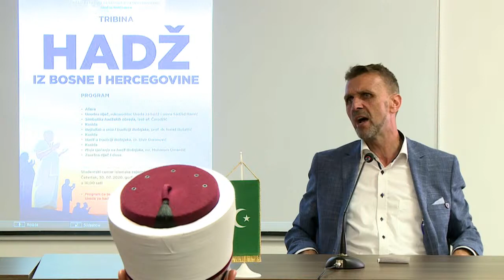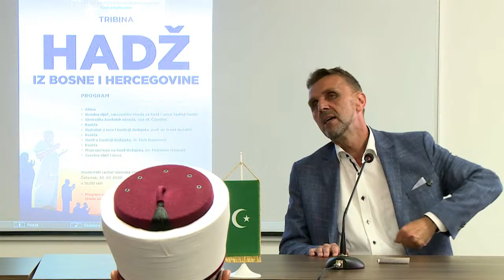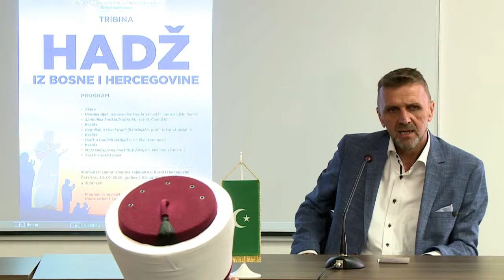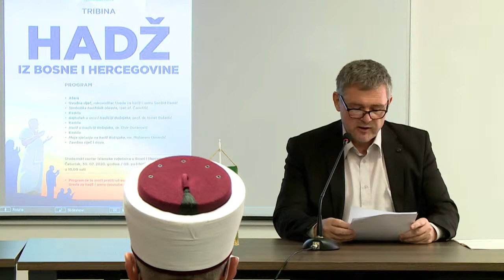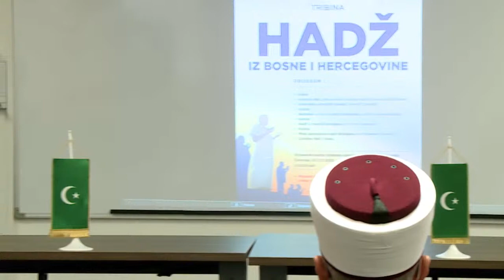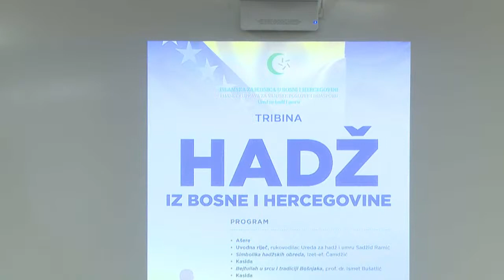Tribina "Hadž iz Bosne i Hercegovine"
Ured za hadž i umru Rijaseta